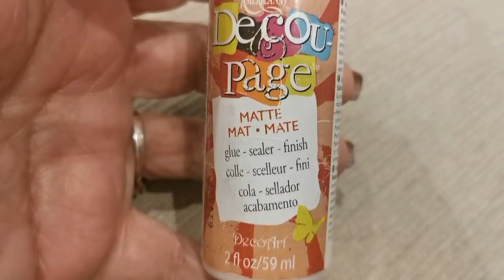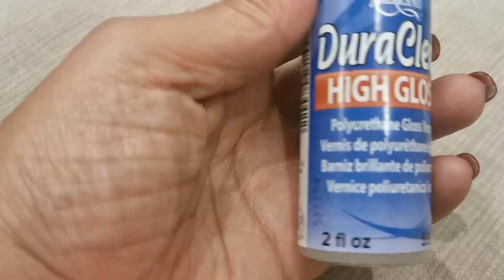¡¡¡¡¡¡MIRA que hice CON este BOTIJO ES INCREIBLE!!!!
Un botijo muy antiguo que he transformado en una pieza increíble, espero que os encante igual que a mi.

C/ LEON, 3(POLIGONO IND. CABO CALLEJA